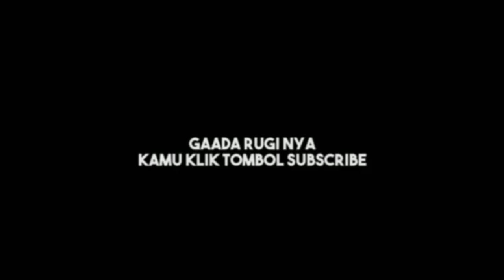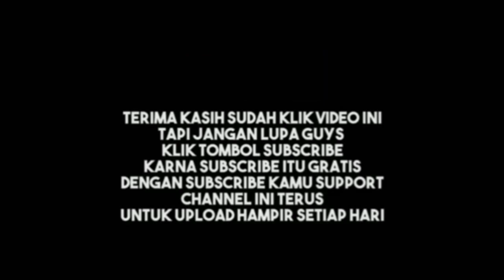SAYANG PADA BINATANG MERPATI REJEKY DI TAMBAH SAMA TUHAN ..AMIIN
Percaya atau tidak ok ...!sayang pada hewan rejeki di tambah oleh tuhan karna seolah2 merpati2ku berdoa untukku YA TUHANKU BERIKANLAH REJEKI YANG CUKUP UNTUK TUANKU KARNA Q MAKAN ,MINUM ,KEBUTUHANKU DARI TUANKU .! BERIKANLAH KESEHATAN YANG PRIMA PADANYA KARNA DIA MERAWATKU DG SETULUS HATINYA AMIIN PERCAYA ATAU TIDAK SAYA KEMBALIKAN KE HATI MASING2. !SALAM BEKUR. SLU 22TH MERAWAT MERPATI DG SETULUS HATI ,SABAR ,DAN NERIMAN ...!